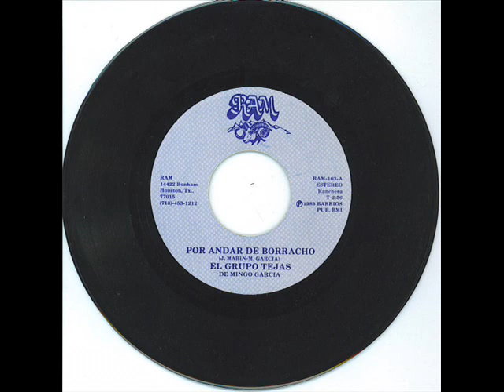Grupo Tejas - Por Andar De Borracho.wmv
Onda Tejana